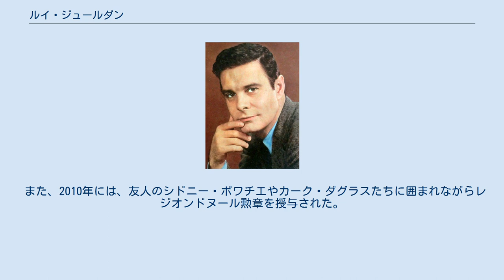ルイ・ジュールダン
ルイ・ジュールダン（Louis Jourdan、1921年6月19日 - 2015年2月14日）は、フランス・マルセイユ出身の映画・舞台俳優。
ルイ・ジュルダンとも。
 20歳のころ、本格的に俳優としてキャリアをスタート。
キリッとした二枚目なマスクとスマートな体型、そして美声を活かして女性ファンを急増させた。
1940年代は映画『ラ・ボエーム』や『忘れじの面影』、『ボヴァリー夫人』などに出演し、ロマンチックな作品が先行したが、50年代に入るとヌーヴェルヴァーグの波に乗ってフィルムノワール調の作品に多く主演し、ムード満点の魅力を存分に生かした。
その冷徹で時に知的な個性は、後に輩出されるロベール・オッセンやジャン＝ルイ・トランティニャンらに引き継がれるものとなる。
 俳優ルイ・ジュールダンの名が世界中に知られるきっかけとなった『恋の手ほどき』や『大都会の女たち』そして『予期せぬ出来事』は、現在でも指折りの名作に数えられる。
1960年代後半からは、TVドラマにも意欲的に主演。
オカルト・ミステリー作品『悪の祭典』などでは性格俳優という一面も披露。
高い演技力と幅の広さを見せつけた。
70年代はイギリスの文芸作品などにも挑戦。
芸域を広め、1980年代はヨーロッパの作品に出演しながらもアメリカに渡り『怪人スワンプ・シング』シリーズにおいてのB級作品で、主演作を量産し日本でも顔が知られるようになった。
1983年『007/オクトパシー』では、謎めいた富豪役を不気味に演じ、主人公ボンドを向こうに回して存在感を示し、その後も1992年まで活動し渋い魅力と演技力で魅了、息の長いキャリアで健在ぶりを見せていた。
 1992年の映画『イヤー・オブ・ザ・コメット/失われたワインを追え!』の出演を最後に現役を引退し、晩年は南フランスで余生を送っていた。
 2015年2月14日、老衰にて逝去。
93歳没。
 ジュールダンはハリウッド・ウォーク・オブ・フェームに2個の星を獲得している。
 また、2010年には、友人のシドニー・ポワチエやカーク・ダグラスたちに囲まれながらレジオンドヌール勲章を授与された。